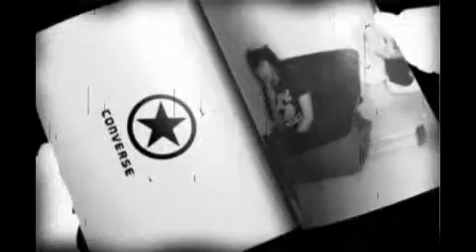컨버스동영상